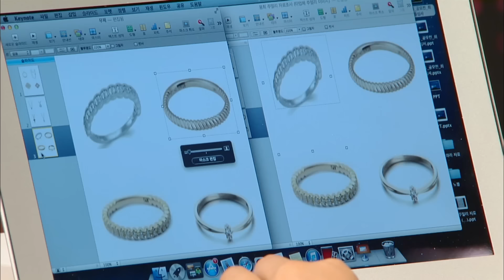[금 나와라, 뚝딱!] Gold come Pickwhip 동생 괴롭히지 말라! 든든한 언니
금 나와라 뚝딱! MBC TV

금 나와라 뚝딱 FULL버전 다시보기
▶ WAVVE로 go go!